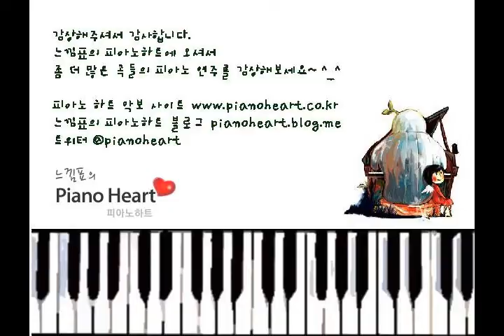Jesu, Joy Of Man's Desiring piano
안녕하셨어요,^^
이번주에는 유명한 클래식곡 바흐의 칸타타를 연주해보았습니다.
원래 이 곡은 워낙 유명한 곡이고, 악보도 찾기 쉬운 곡인데요,
쉬운 느낌의 편곡들은 뭔가 좀 아쉽고, 그렇지 않은 편곡들은
연주하기가 어려운 점이 많아서, 새로 만들어 보았습니다.
악보가 필요하신 분들은 에서 구하실 수 있습니다.^^
그리고 트위터@pianoheart 를 팔로우 하시면 피아노하트의 악보 업데이트 소식을 가장 빠르게 접하실 수 있습니다.^^ *. If you don't know Korean Language, please check English Guide.